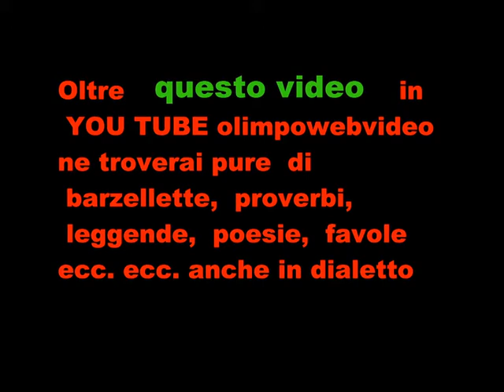Liberfolck Roncola San Bernardo 2011 file 140 8° video.wmv